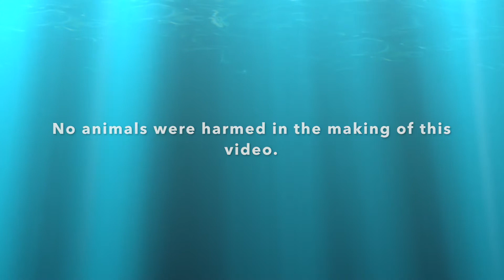Fun shapes and ideas with a Dye Sublimation Press and CNC!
These Dye Sublimation parrots and fish are so beautiful that we had to show them to you in a fun FrameWorks way! How freaky real do the parrots look?! We printed these using the dye sublimation press and cut these colorful animals out using our CNC router!  All in house! Full art and framing fabrication !

Today, FrameWorks, a custom framing shop in Miami, specializes in wholesale framing, original artwork framing, museum framing, conservation framing, collectibles & Memorabilia framing.